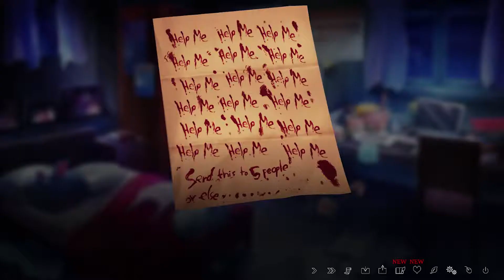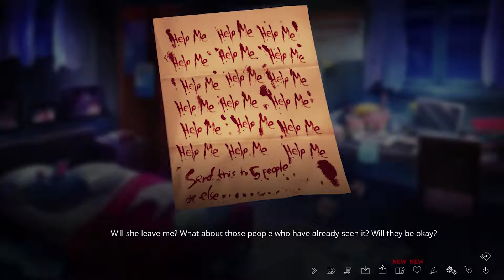The Letter (A Crys Twofer!) - Part 7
Crys and Imouto-chan play through The Letter, an interactive, horror visual novel inspired by classic Asian horror films, Ju-ON: The Grudge and The Ring. Told through an immersive branching narrative, the game puts the players into the shoes of seven characters as they find themselves falling prey to a vicious curse plaguing the Ermengarde Mansion for centuries.